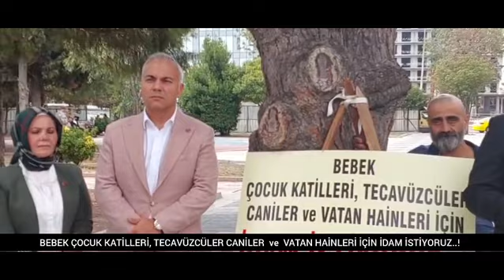Alperen Ocakları Küçükçekmece Başkanı Mücahit Gürdal'dan İdam Çağrısı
Küçükçekmece Alperen Ocakları Başkanı Mücahit Gürdal, Sefaköy Atatürk Parkı'nda düzenlenen basın açıklamasıyla çocuk istismarı ve vatan hainlerine yönelik idam talebini yineledi. Gürdal, Alperen Ocakları İstanbul İl Başkanlığı adına yaptığı açıklamada, son yıllarda artan çocuk istismarı ve pedofili olaylarına karşı mevcut cezaların caydırıcı olmadığını vurguladı.

"Çözüm İdamdır"

Mücahit Gürdal, konuşmasında çocuk istismarı, terör, tecavüz ve cinayet suçlarına karşı daha sert yaptırımların getirilmesi gerektiğini belirtti. Gürdal, "Çocuk katili ve istismarcılarının, vatan haini teröristlerin, tecavüzcülerin idam cezasına çarptırılmasını talep ediyoruz. Bu konuda herhangi bir tartışmaya yer yoktur. Milletimizin ve vatanımızın bölünmez bütünlüğü için görev yapan askerimize ve polisimize silah sıkan hiçbir suçlunun, devlet imkanlarıyla cezaevlerinde beslenmesine razı değiliz" dedi.

"Sapkınlıklarla Mücadelede Yetersiz Kalmayalım"

Gürdal, Türk Ceza Kanunu'ndaki mevcut cezaların bu tür suçları işleyenlere karşı yeterli olmadığını ve toplumda çocuklara yönelik tecavüz ve istismar gibi sapkınlıkların arttığını belirterek, “Yasa dışı faaliyetlerde bulunan teröristlerin ve sapkın düşünceler doğrultusunda suçsuz insanları öldürenlerin aldığı her nefes haramdır” dedi. Çocuk istismarcılarının affedilemez olduğunu söyleyen Gürdal, sözde insan hakları savunucularının bu kişilere kol kanat germesine karşı durduklarını ifade etti.

"Kısasta Hayat Vardır"

Mücahit Gürdal, Alperen Ocakları olarak idam cezasının Türk Ceza Kanunu’nda en kısa sürede yerini alması gerektiğini belirtti. Şehit liderlerinin "Bunlarınki can da, ölenlerinki patlıcan mı?" sözünü hatırlatan Gürdal, çocuk kurbanlarının artmasına göz yummayacaklarını söyledi. Özellikle son dönemde kamuoyunu derinden etkileyen Narin, Sıla ve Leyla gibi çocukların hatıralarına değinerek, toplumun bu trajedilere sessiz kalmaması gerektiğini vurguladı.

Gürdal konuşmasını, "Kısasta hayat vardır. İdam en kısa sürede Türk Ceza Kanunu'nda yerini almalıdır. Yaşasın Alperen Ocakları, var olsun teşkilatımız" sözleriyle tamamladı.